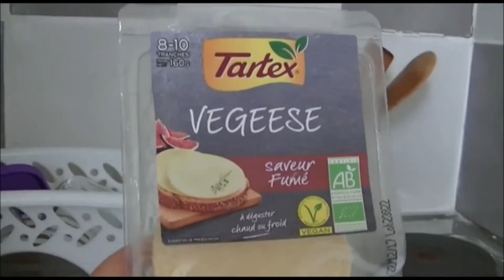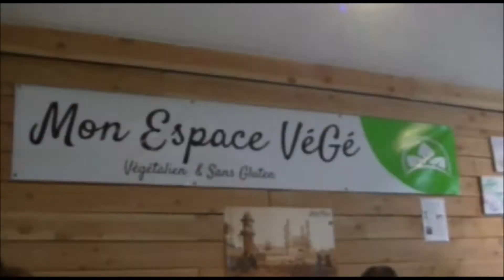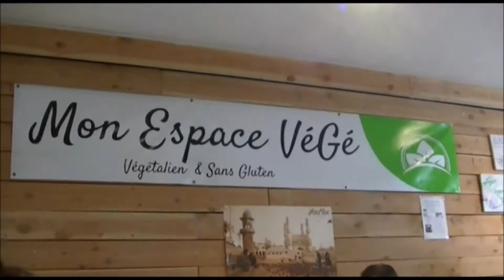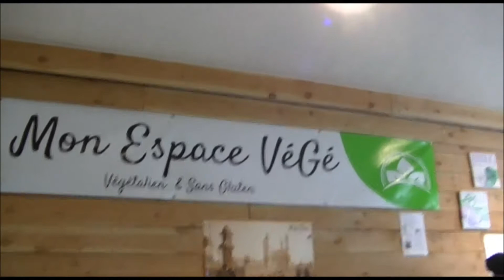Mon Automne 2017 : Moments entre amies ♥